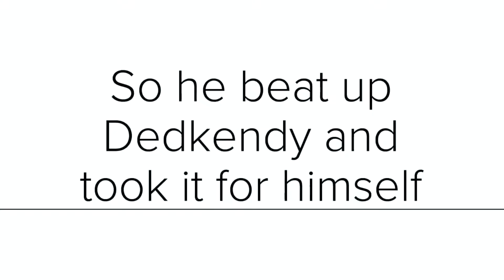War Thunder - Too Fast, Too Small